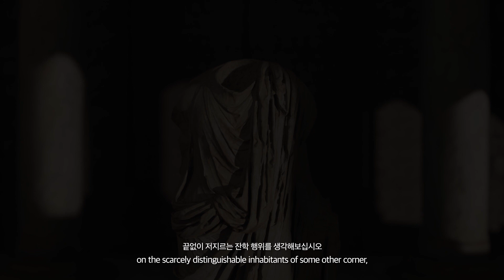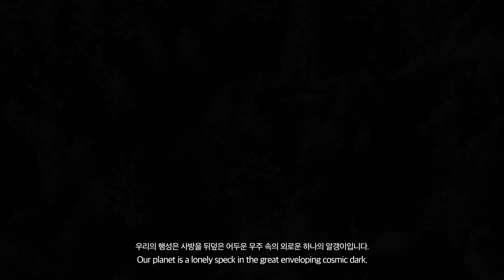The Pale Blue Dot | 창백한 푸른 점 by RYU ChungHyuk (Cinematic)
21세기 인간에게 주어진 가장 큰 과제인 환경문제. 모든 국가가 법적으로, 협정으로, 모임을 통하여 갖가지 노력을 퍼부었지만, 문제가 나아지진 않았다. 하지만 이번 코로나19 사태로 인하여 사람들의 소비 활동과 생산활동 모두가 줄어들자 상상했던 것보다 훨씬 빠르게 환경문제가 개선되었다. 코로나19로 인하여 고통받고 있는 인간들과 대비되는 아이러니한 상황이 발생한 것이다. 나는 이번 사태로 인하여 인간들에게 희망과 불안이 동시에 닥쳐오고 있다고 생각한다. 자연은 인간이 상상한 것보다 회복속도가 훨씬 빠르다는 것. 코로나 이후 더 큰 과제가 인간들을 기다리고 있다는 것. 이번 영상은 이 주제로 아름다운 지구의 모습을 3D 그래픽 영상으로 담아, '아름다운 지구를 지키자'라는 목적을 가지고 있다. '코스모스'의 저자인 '칼 세이건'의 목소리를 빌려 이 아름다운 지구 안에 우리는 얼마나 작은 존재인지, 우주에서는 얼마나 티끌 같은 존재인지 보여주며 인간의 이기심에 대한 질문을 던진다.